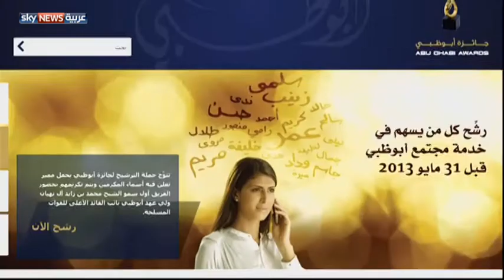31 مايو.. إغلاق باب الترشح لجائزة أبوظبي للتميز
ويحق لأي إماراتي أو أجنبي مقيم بدولة الامارات الترشح للجائزة. لمشاهدة المزيد يرجى زيارة الموقع الإلكتروني لسكاي نيوز عربية من خلال الضغط على الرابط التالي